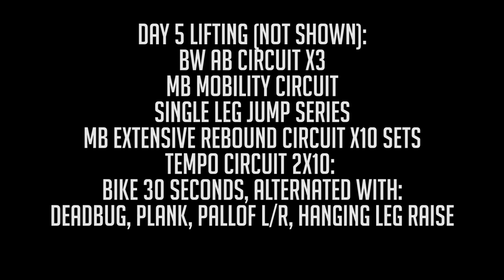BIG PR WITH 5K HAMMER + MORE WEIGHT ROOM TESTING